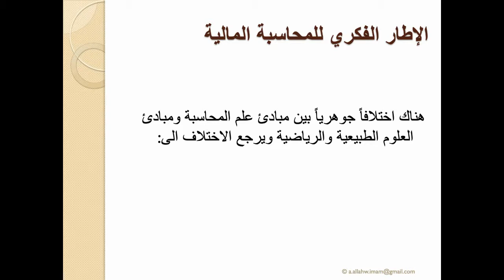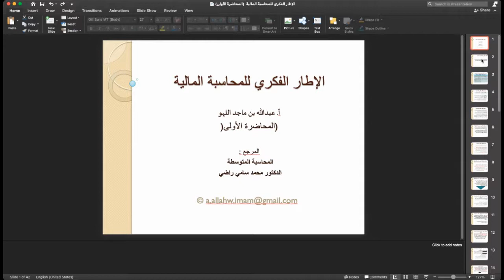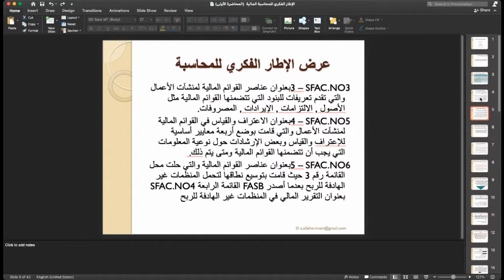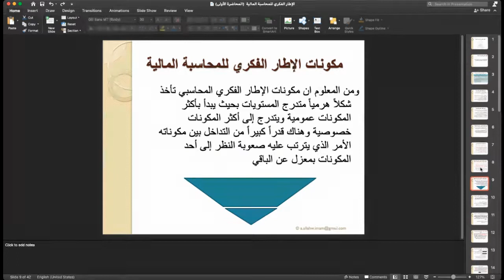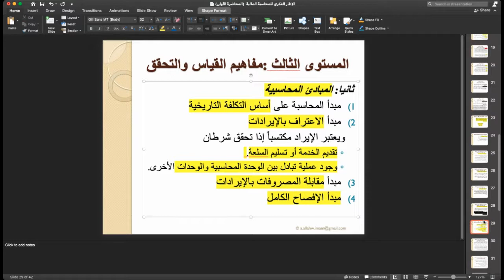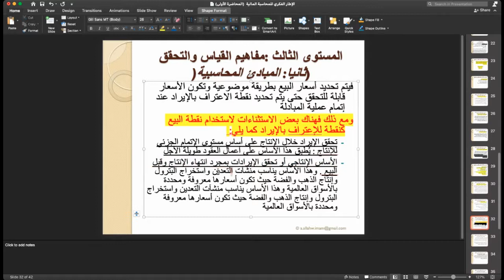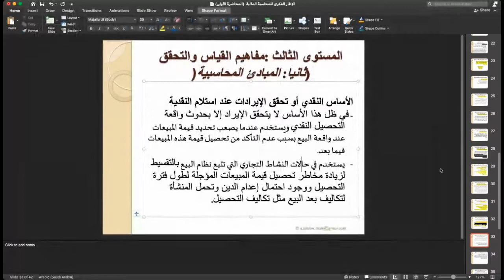اللقاء الحي الاول المحاسبه المتوسطه 1 الفصل الثاني 1442